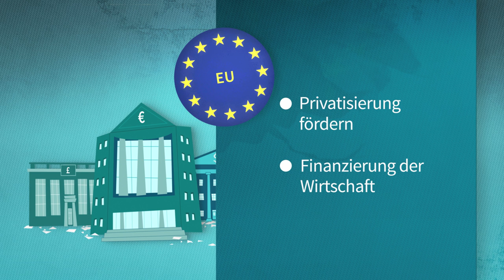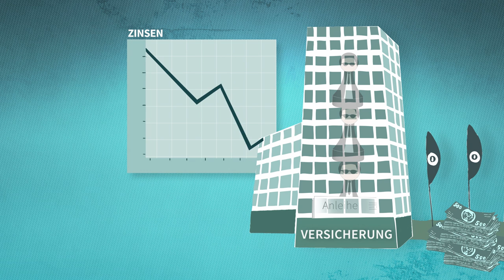Langfristige Investitionen? – Privatisierung!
"Langfristige Investitionen" klingt wie eine vernünftige Idee doch dahinter versteckt sich oft nichts anderes als die Privatisierung wichtiger Infrastrukturen. Das zeigen Pläne von EU-Kommission und Wirtschaftsminister Gabriel. Jetzt die Petition dagegen unterschreiben